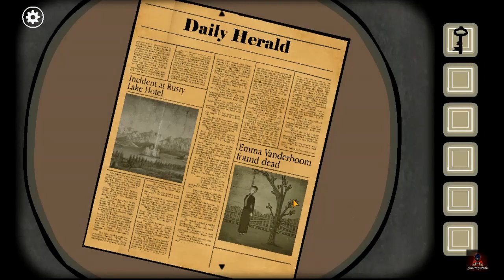Rusty Lake: Roots - 25/33 - The Lying Game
Hello sobat,